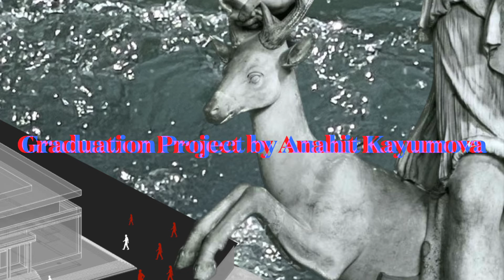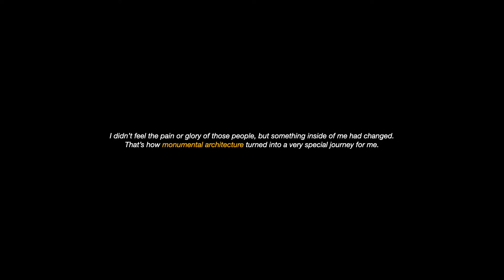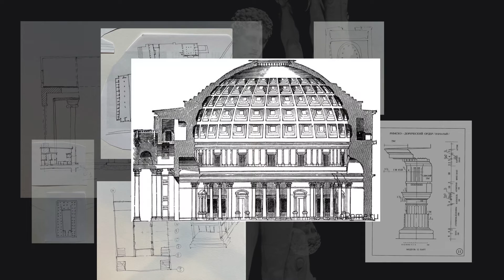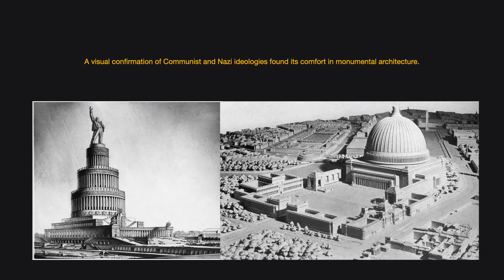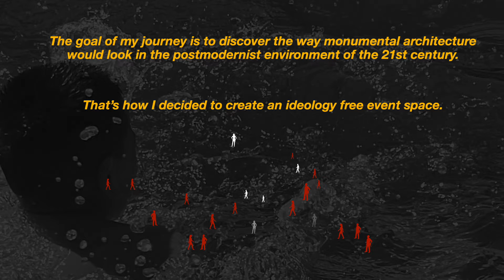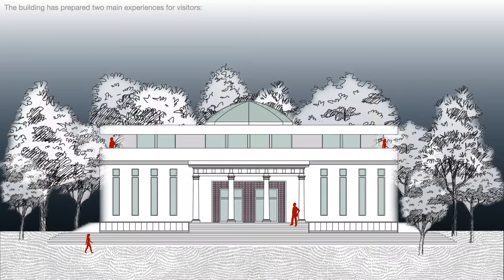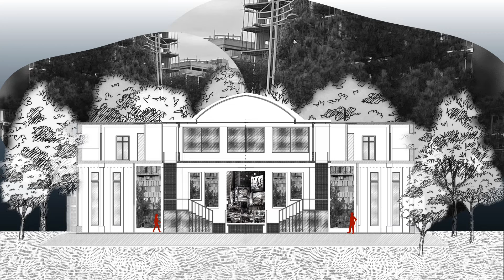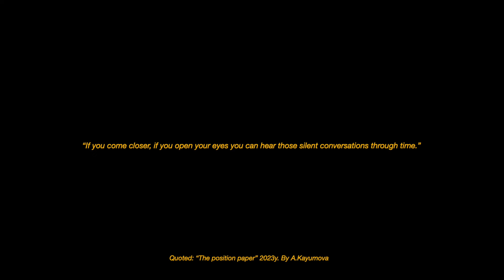Conversations Through Time (Video Essay).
Project: "Conversations Through Time"
Department: Spatial Design Year 4
School: Minerva Art Academy/Hanze UAS
Editing and Writing: Anahit Kayumova
Directed by Anahit Kayumova